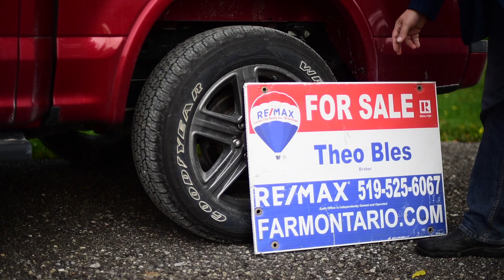Meet The Team: Theo Bles | Farm Ontario Real Estate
Theo shares his 40 years of experience in agriculture and passion for working with farmers every day as a Broker with FarmOntario